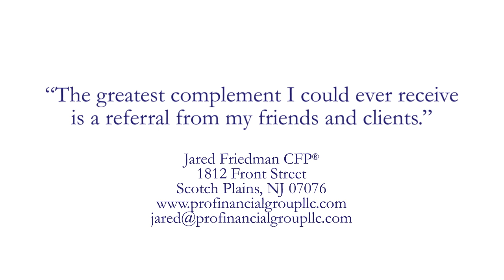Pro Financial Group LLC Presents: 30 Seconds to Financial Success- You do not have to Love your Job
This video discusses the what to do if you do not love your job. This film is provided by Pro Financial Group's Jared Friedman CFP ®